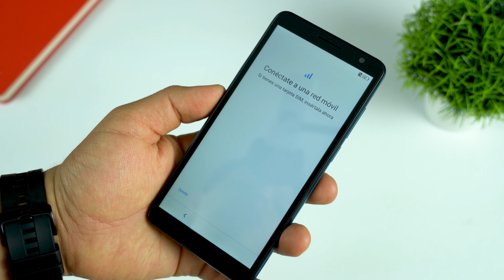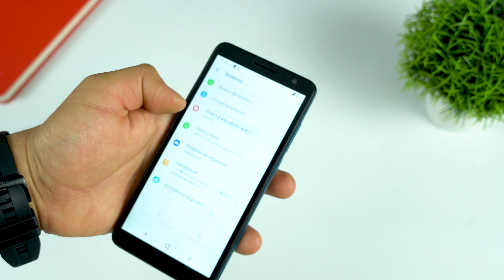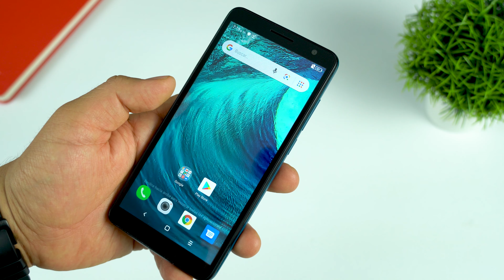Alcatel 1B 2020 unboxing y primeras impresiones | Tecnocat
Este es el nuevo Alcatel 1B 2020 unboxing y primeras impresiones. conoce a detalle alcatel 1b review español. Alcatel 1b en Mexico precio y disponibilidad